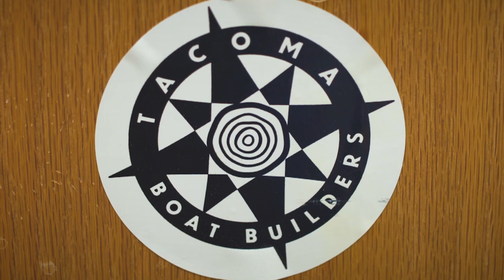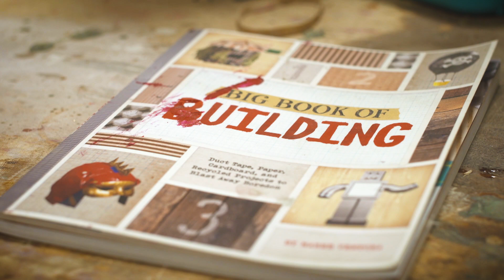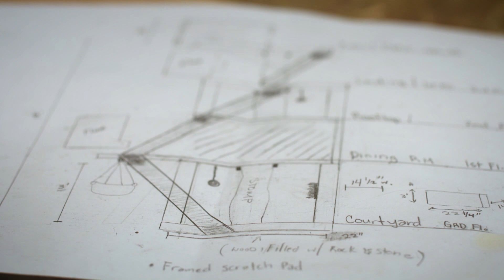artTown - Tacoma Boat Builders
In this story for artTown, we visit the Tacoma Community Boat Builders.  TBB has been creating transformational opportunities for marginalized and underserved youth through positive mentorship, woodworking, and boat building.